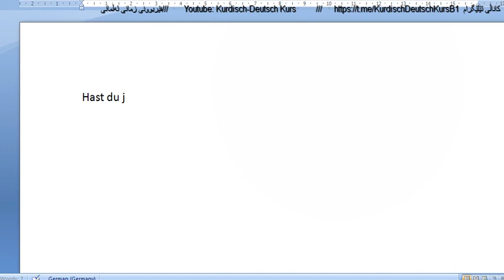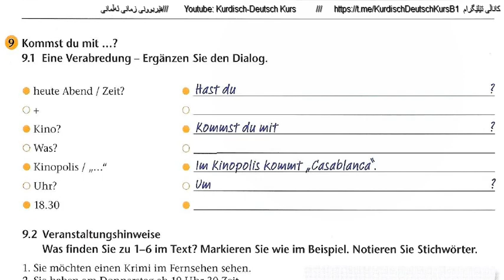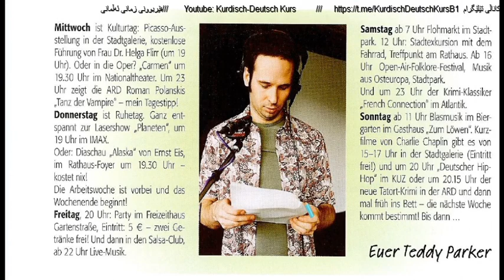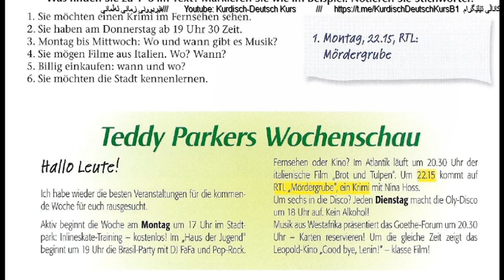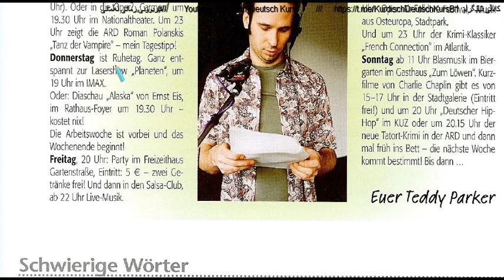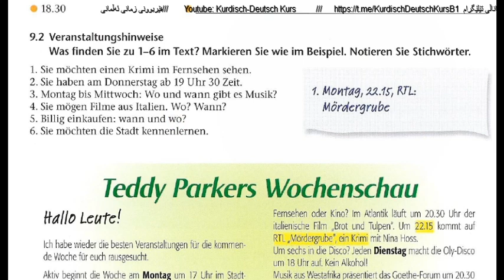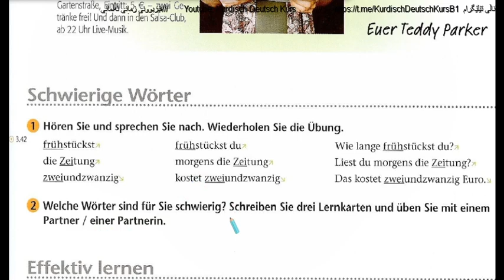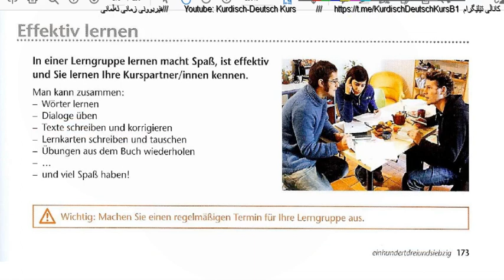A1 Lektion 4 Wie spät ist es Arbeitsbuch Teil 3 Ende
وانەی چوار، ئەركی ماڵەوە، بەشی سێ و كۆتایی